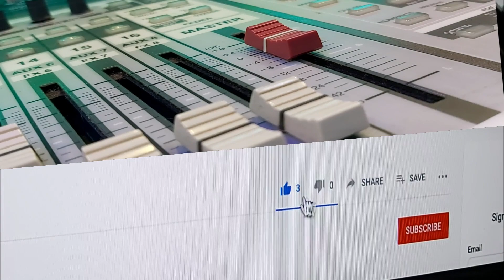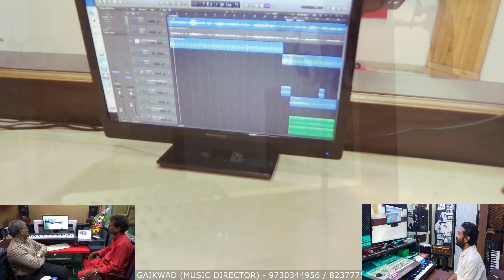Swar Sagar Digital Recording Studio Online Opening Ceremony - Aurangabad.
Opening Ceremony by :-
Mr. Atul Dive Sir ( Music Director, Aurangabad.)
Mr. S.D.Sharma Sir ( Music Director, Mumbai.)
and blessing from Pastor R.B.Gaikwad (President , I.C.M, Aurangabad)